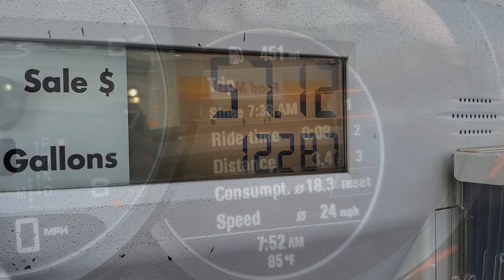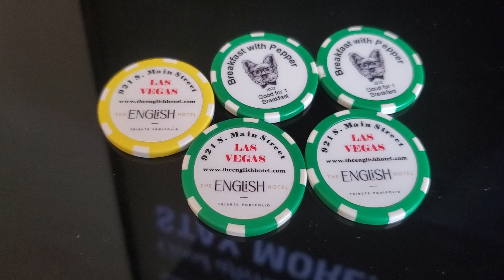【粵】拉斯維加斯。非。大街酒店，